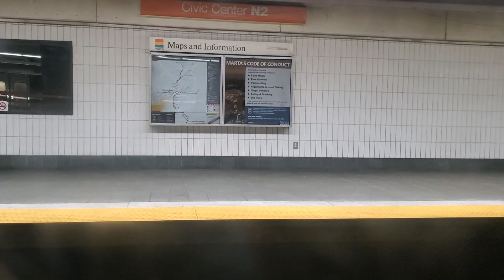MARTA Gold Line Train, Doraville-bnd | Airport to Arts Center | CQ311+CQ310 Railcars | 9.15.2023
- MARTA Doraville-bnd Gold Line Train | Airport to Arts Center | CQ311 Hitachi Railcars
- Photographer (me):
- Camera Used: Samsung Galaxy S20 Plus

DONATE IF YOU LIKE: Money will be used on better equipment to make the channel better! Maybe vacations too. Thanks a lot for your support! ;)